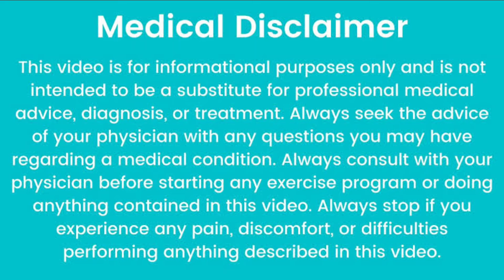Most Common reasons for Cholesterol Control | Heart Health Awareness | Heart Disease Prevention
Heart Healthy Diet for Cholesterol Control | Heart Health Awareness | Heart Disease Prevention

In this video I will explain about 6 most effective home remedies for cholesterol. If your cholesterol is high you need to take these simple home remedies along with regulating your diet and doing regular exercise.

The conventional treatment for cholesterol control includes medicines called statins. These medicines come with their own side effects. So for cholesterol treatment at home, you can use these home remedies which could be very helpful in reducing your cholesterol.

Thanks & Regards
cholesterol level.
LDL cholesterol the bad cholesterol which should be less than 70mg/dl in heart and Diabetic patients but otherwise its limits depends on the risk of patient less than 160mg/dl or less than 130mg/dl , HDL cholesterol is good one Ideally should be above 40-45mg/dl but if above 190mg/dl its very high even in low risk patients. Triglycerides normal limits are less than 100/150mg/dl border line high 150-499mg/dl and high greater than 500

Cover Topic:
antioxidants
aspirin for heart health
heart disease prevention
heart health awareness
herbal medicine
herbs for anxiety
holistic
natural immune boosters
wednesday wellness tips
holistic nutrition
top wellness tipshealthy lifestyle
how to read cholesterol test report urdu hindi
lipid profile test
prevent heart attacks and stroke
heart attacks
डॉक्टर ज़ी
heart health
heart problems
heart
cardiovascular
garlic
PewDiePie4
ASMR
Music
ginger
drink 1 cup per day
prevent heart attack
garlic benefits
heart attack
blood pressure
clogged arteries
high blood pressure
chest pain
cardiovascular disease
heart disease
dr zee on heart attack
garlic dr zee
hdl ldl & triglycerides test
cholesterol test
lipid profile test
lipid profile test in hindi
cholesterol test in hindi
hdl cholesterol
ldl cholesterol
cholesterol test hindi
how to read cholesterol report in hindi
how to read cholesterol report
how to read cholesterol test results
how to read lipid profile test report
bad cholesterol
how to test cholesterol
lipid profile test normal range
what is triglycerides
triglycerides normal range
कोलेस्ट्रॉल परीक्षण
कोलेस्ट्रॉल टेस्ट कैसे फारे
lipid profile
lipid profile test telugu
lipid profile test malayalam
lipid profile test kya hai
lipid profile blood test
total cholesterol test
ldl normal range
hdl normal range
triglycerides normal range
cholesterol treatment at home
cholesterol treatment
cholesterol home remedy
cholesterol home remedies in hindi
cholesterol home remedies in urdu
cholesterol home remedie
cholesterol ke liye kya khana chahie
cholesterol ke liye home remedy
cholesterol
healthy hamesha
how to lower cholesterol
cholesterol kaise kam kare rajiv dixit
triglycerides kya hota hai
non hdl cholesterol
cholesterol dr berg
hdl cholesterol foods
hdl cholesterol kaise badhaye
vldl cholesterol in hindi
vldl cholesterol in urdu
cholesterol diet
cholesterol explained
cholesterol kitna hona chahiye
what causes high cholesterol
cholesterol medicine
cholesterol biochemistry
cholesterol ki
cholesterol sinhala
cholesterol control
cholesterol symptoms
cholesterol control food
cholesterol normal range
cholesterol ki alamat
cholesterol kya hai
cholesterol ka ilaj
cholesterol synthesis biochemistry
healthy hamesha